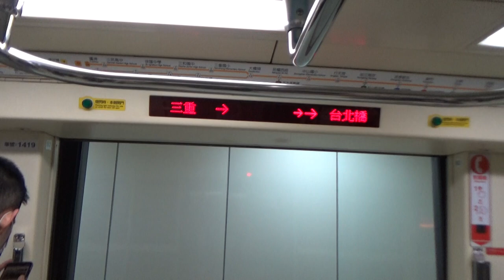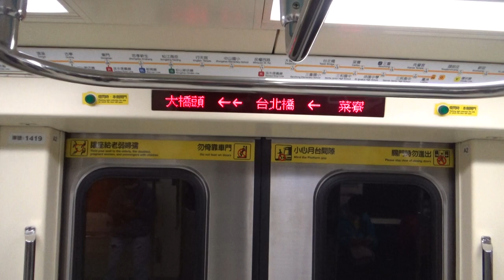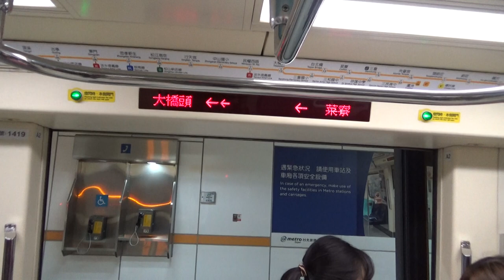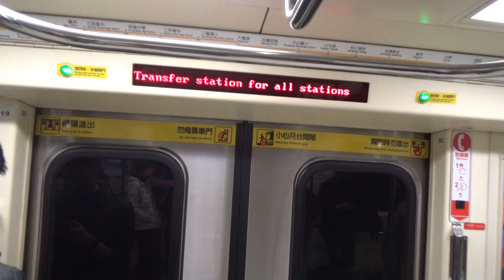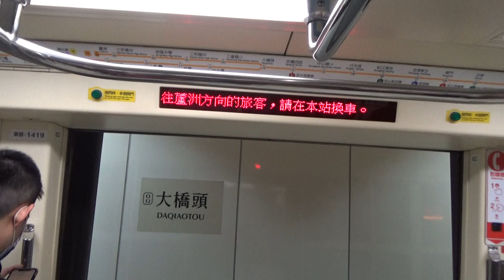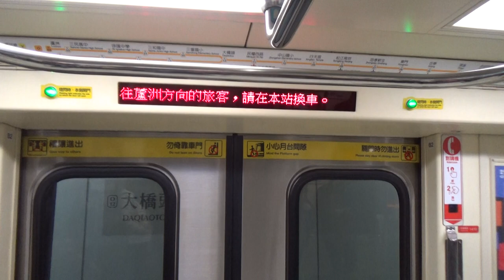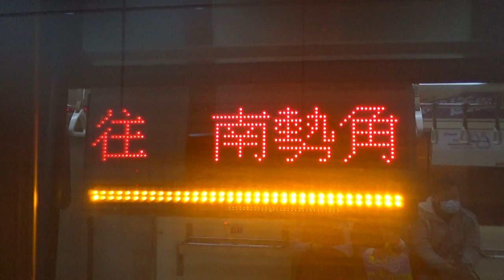|安哥生活日誌| [台北捷運] C371-4系 419/420 往O01南勢角 O14菜寮→O11/R14民權西路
拍攝日期: 2021年2月28日
拍攝路線: O中和新蘆線
車次: 408
車號: 419/420
車況: 待發
相機型號:SONY HDR-CX405

English Description
Taipei Metro
Record Date: 28/2/2021
Record Line: Orange Line(Zhonghe-Xinlu Line)
Train Number: 408
Car Number: 419/420
Vehicle Condition: Pending Status/Into The Pocket Track
Camera Model: SONY HDR-CX405